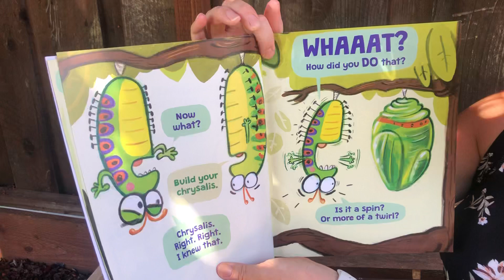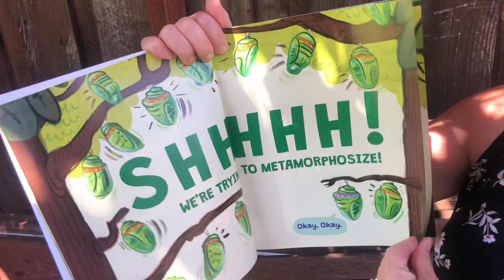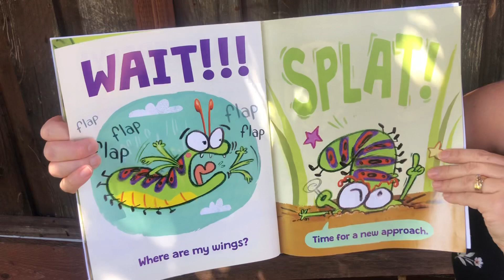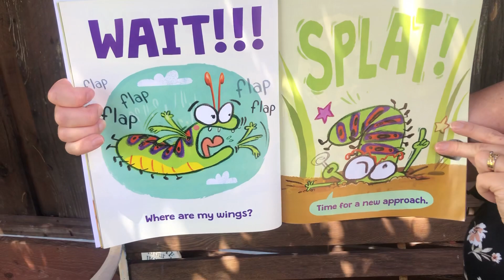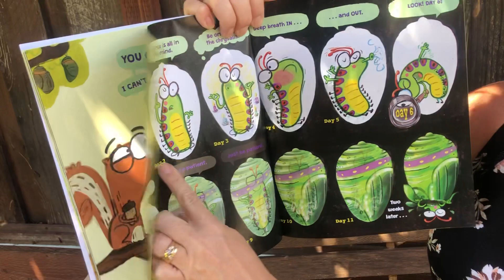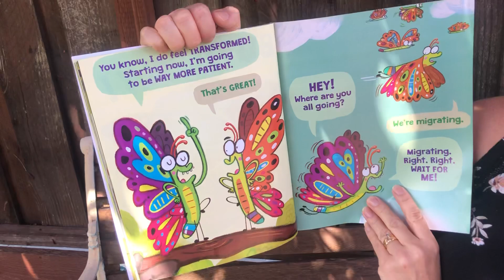“The Very Impatient Caterpillar” with Mrs. King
See if this impatient caterpillar has enough patience to become a butterfly!